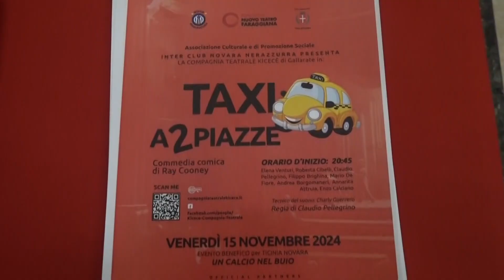Sab 26 Ott 24 - TG Weekend Sport